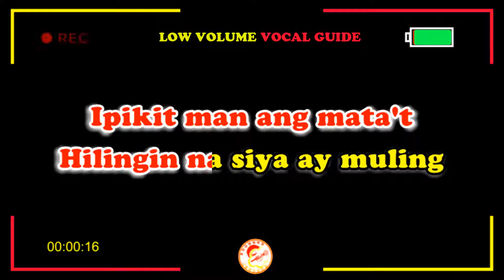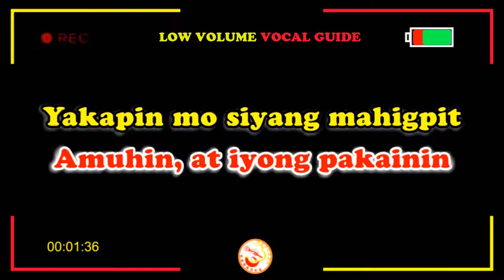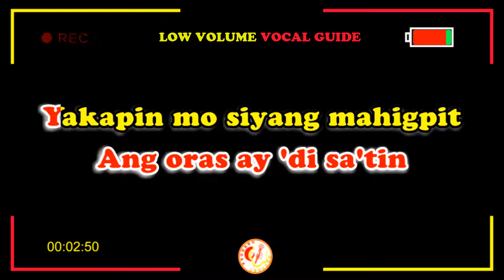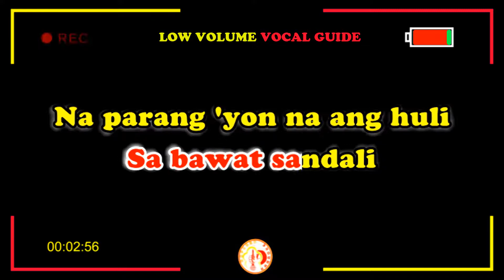PABILIN - MOIRA DELA TORRE [ KARAOKE VERSION ] II POPCORN KARAOKE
This 𝐊𝐀𝐑𝐀𝐎𝐊𝐄 𝐕𝐄𝐑𝐒𝐈𝐎𝐍 contains a 𝐥𝐨𝐰 𝐯𝐨𝐥𝐮𝐦𝐞 𝐯𝐨𝐜𝐚𝐥 𝐠𝐮𝐢𝐝𝐞 to help you learn this song.

All clips/audio in this video is under fair use.If any part of the contents of this channel that is your property (as a musician,label video,image distributor or artist), kindly send me a personal message on facebook or email us and your content will be removed within 24 hours

𝐊𝐚𝐫𝐚𝐨𝐤𝐞 𝐕𝐞𝐫𝐬𝐢𝐨𝐧 𝐑𝐞𝐦𝐚𝐤𝐞
𝐕𝐢𝐝𝐞𝐨 𝐜𝐫𝐞𝐚𝐭𝐞𝐝 𝐛𝐲: POPCORN KARAOKE
𝐋𝐚𝐲𝐨𝐮𝐭 𝐚𝐧𝐝 𝐃𝐞𝐬𝐢𝐠𝐧 𝐜𝐫𝐞𝐚𝐭𝐞𝐝 𝐛𝐲: POPCORN KARAOKE

𝐏𝐚𝐛𝐢𝐥𝐢𝐧 [𝐋𝐲𝐫𝐢𝐜𝐬]
Ipikit man ang mata't hilingin
Na s'ya ay muling kasama, kausap, kapiling
Kailangang tanggapin na wala na s'ya sa akin
Ngunit heto ang mga pabilin
Yakapin mo s'yang mahigpit 'pag s'ya ay galit
Manatili sa kanyang tabi
Hawakan ang kanyang mukha, tignan sa mata
Ipaalalang kakampi ka n'ya
Sana'y gawin ang lahat ng 'di ko nagawa
'Wag ibalewala ang mga oras
Na s'ya'y masungit at ulo'y mainit
'Pag kailangan ka n'ya, 'wag kang mag-antala
S'ya'y amuhin at 'yong pakainin
Sana'y 'wag magpahuli
Bilang lamang ang sandali
'Di man natin gustuhin
Ang oras ay 'di sa 'tin
Yakapin mo s'yang mahigpit sa bawat sandali
Na parang 'yon na ang huli
Sabihin ang nadarama na mahal mo rin s'ya
Huwag nang hintaying mawala
Lagi mo s'yang pakinggan at lagi mong kakantahan